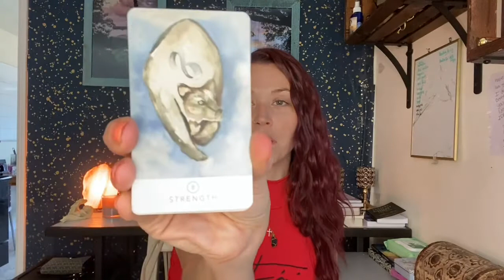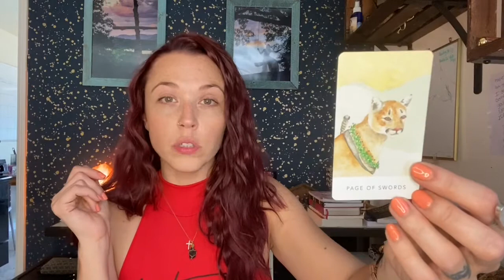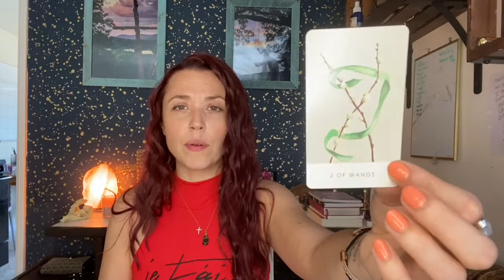LEO ♌️- It’s the little things.. 🥰💕♥️ End of June 2021 Reading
Hi Leo 💗 Welcome to Karma Light Readings. My name is Alexandra and I am a Taurus ♉️, Sun ☀️ and Moon 🌝 , Cancer ♋️  Rising, and Aries ♈️ Venus. I am a Claircognizant Empath, Clairvoyant and Intuitive Healer. My gift is designed to help you work through karmic cycles and Soul lessons to help you elevate and ascend on this journey. I work with the Holy Spirit of the Most High. This reading may resonate for Leo Sun, Moon, Rising, and Venus placements.

**Please note that this is a GENERAL READING for a very large Collective!**  Some parts may resonate for you, and others may not. That is normal for this type of reading. If you would like a reading that is specific to YOUR situation please book a personal reading.

 ⬇️✨💕 Prayer Candles and Readings✨💕⬇️

All of my prayer candles are created with the white light of the Holy Spirit of the Most High, binaural beats specific for that chakra, cleansed with sage and Palo Santo, and prayed over heavily. All essential oils and crystals in each candle are known to help heal, clear and guide that specific chakra and/or frequency and are intended to help you gain a higher perspective of your current situation to help you Find Your Light💫🌀

Thank you to each and every one of you that has donated to my channel. It is beyond appreciated and helps keep this channel afloat. Thank you from my the depths of my Soul for your support.

Alexandra XOXO